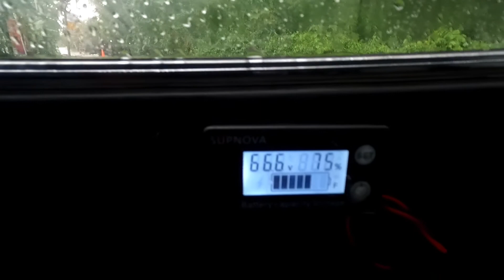habis lem kirain sudah aman dari air, ternyata!!!